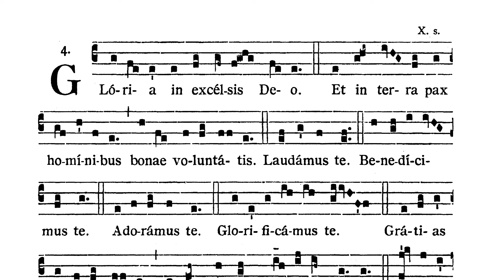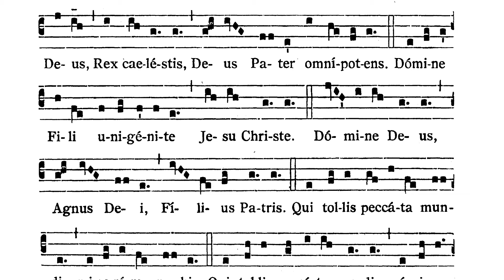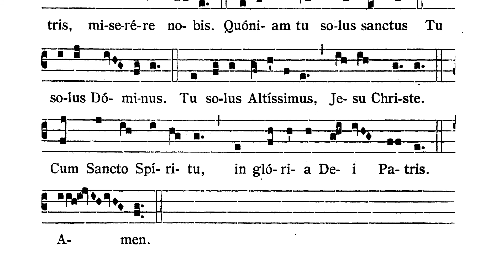Missa I (Lux et Origo) - Tempore Paschali - Gloria